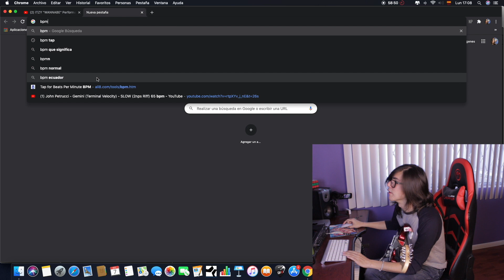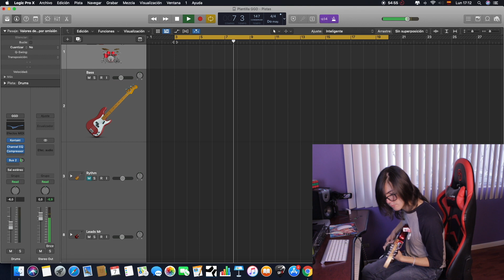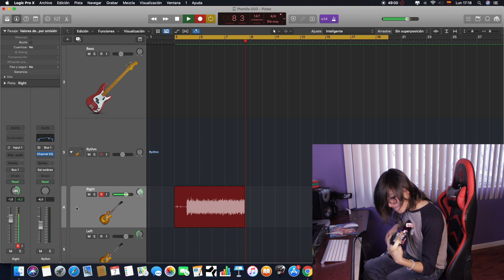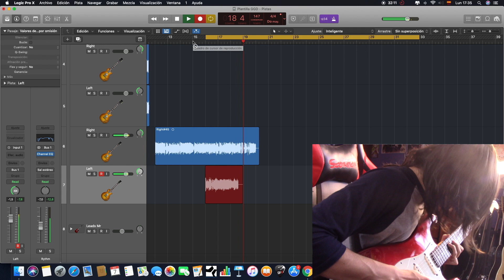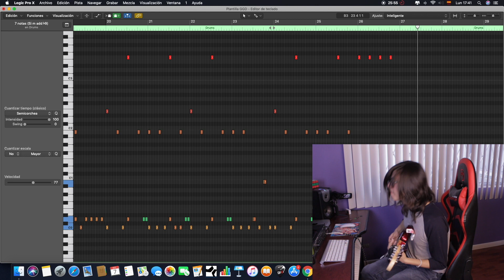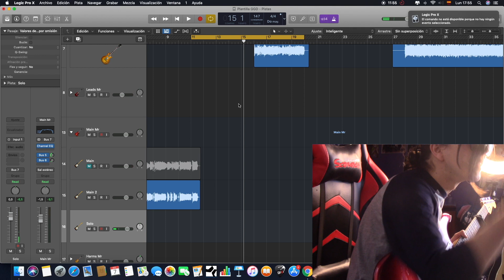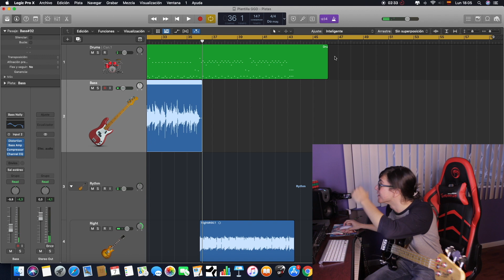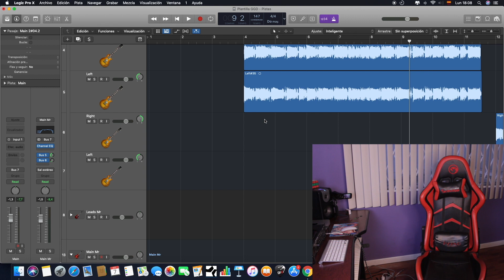Componiendo una canción en 1 HORA!! (1-Hour Song Challenge)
ESPAÑOL:
Yahallo!
Hoy les traigo un video bastante diferente de lo que estamos acostumbrados, traté de componer y grabar una canción en una hora xD siguiendo el reto del @Gorilla Guitars

Déjenme en los comentarios si quisieran ver más videos de este tipo! :D
yo me divertí muchísimo!!

0:00 Intro
1:38 Reto!
20:14 Se acabó el tiempo
20:55 Resultado final